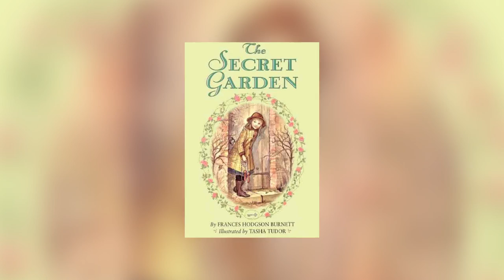BotCast Episode 12 feat. Dia Mirza - Books That Talk About Nature Part 1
Dia Mirza joins us for a special episode full of books and a love for the beautiful outdoors and the connection between the two.

Books in the description below.
You can listen to your fave audiobooks for free by signing up to the Storytel app using our special offer code that gives you 30 days of free listening time and unlimited downloads. This is how you can get Storytel
1. and enter your login details
2. Enter your card details that'll kick in once the 30 day trial ends
3. Go to app store and download the Storytel app and sign in using your login in details
4. FREE LISTENING SESH BEGINS

PLEASE TURN ON ENGLISH (UK) CLOSED CAPTIONS

Books discussed
Last Child in the Woods by Richard Louv
Other Worlds of Issac Asimov Edited by Martin H Greenberg
The Ugly Boy by Issac Asimov and Robert Silverberg
A New History of the World by Peter Frankopan
Sloppy Firsts by Megan McCaferty
Women on Top by Nancy Friday
The Bored Briegroom by Barbara Cartland
The Magic Faraway Tree by Enid Blyton
The Ugly Little Boy by Isaac Asimov and Robert Silverberg
The Secret Garden by Frances Hodgson Burnett
Heidi (Puffin in Bloom) by Johanna Spyri
Jungle Book by Rudyard Kipling

Episode 12: Books That Talk About Nature Part 1
Guest: Dia Mirza

Shot and edited by: Sandeep Rajguru and Yohann Benson, Flarepath Solutions Pvt Ltd.
Sound Recording and Mixing: Nishant Agarwal, Culture Shoq Productions